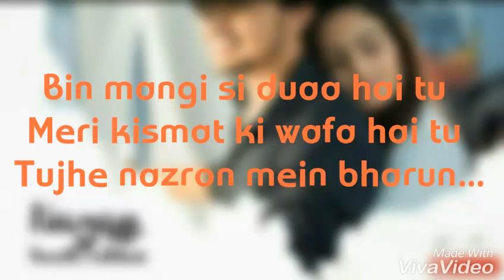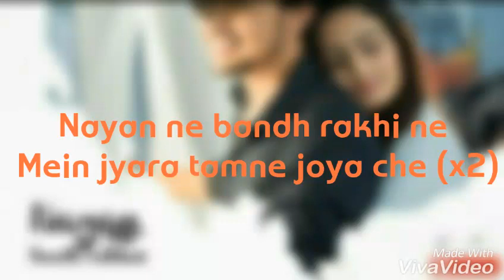NAYAN NE BANDH RAKHINE - DARSHAN RAVAL | OFFICIAL LYRICAL VIDEO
NAYAN NE BANDH RAKHINE - DARSHAN RAVAL | OFFICIAL VIDEO WITH LYRICS,
nayan ne bandh rakhine lyrical video,
nayan ne bandh rakhine song with lyrics,
DARSHAN RAVAL'S FULL PERFORMANCE AT NACH BALIYE 7 GRAND FINALE FULL HD,
DARSHAN RAVAL | NAYAN NE BANDH RAKHINE OFFICIAL TEASER | DARSHAN RAVAL UPCOMING SONG 2017,
DARSHAN RAVAL LIVE AT INSTAGRAM ON 18 MAY 2017,
DARSHAN RAVAL | FACEBOOK LIVE CHAT FOR UPCOMING SONG (18/05/2017)
DARSHAN RAVAL LIVE CHAT AT FACEBOOK FOR HIS NEW SONG | NAYAN NE BANDH RAKHINE NE,
DARSHAN RAVAL NAYAN NE BANDH RAKHINE OFFICIAL MOTION POSTERS | DARSHAN RAVAL UPCOMING SONG 2017,
DARSHAN RAVAL | ONE HOUR TO GO | NAYAN NE BANDH RAKHINE | DARSHAN RAVAL LATEST SONG,
DARSHAN RAVAL LIVE AT FACEBOOK FOR NAYAN NE BANDH RAKHINE,
DARSHAN RAVAL LIVE AT FACEBOOK FOR HIS NEW SONG NAYAN NE BANDH RAKHINE | DARSHAN RAVAL LATEST SONG,